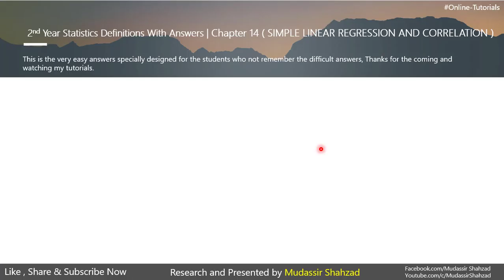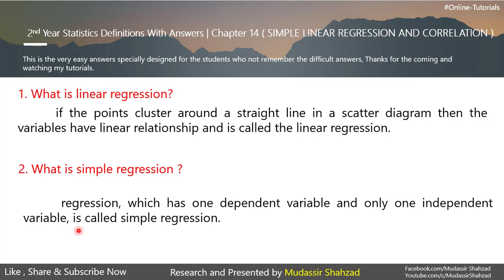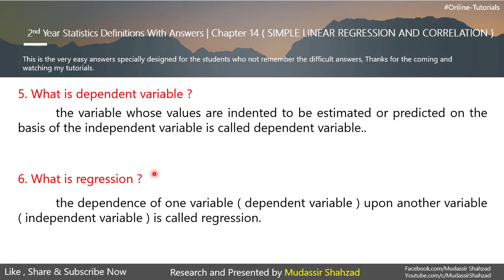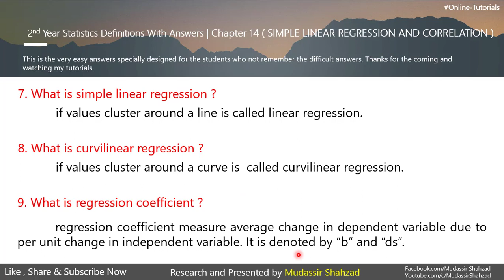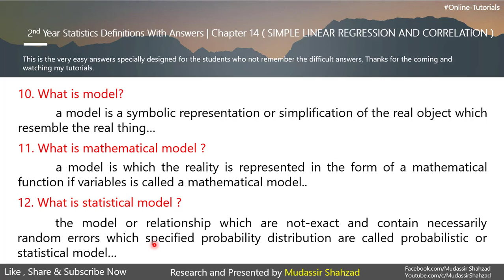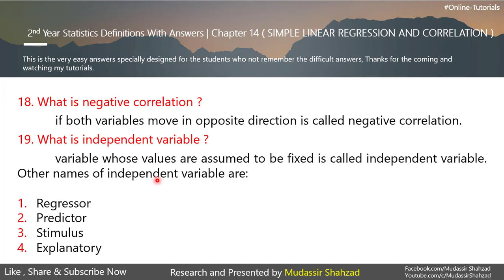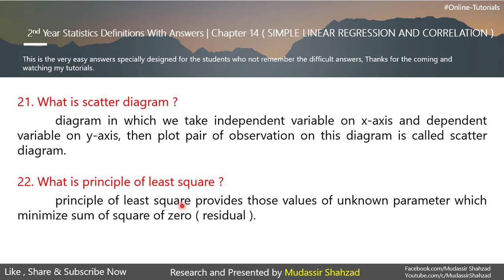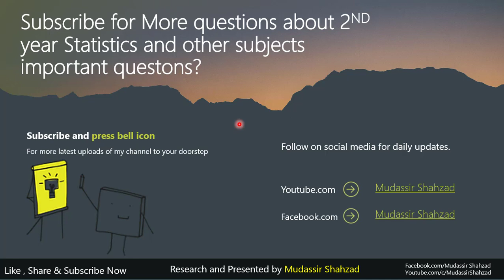12th Statistics Definitions with Answers | Chapter 14 | Simple Linear Regression and correlation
Topic : 12thStatistics Definitions with Answers | Chapter14 | Simple Linear Regression and correlation
Venue